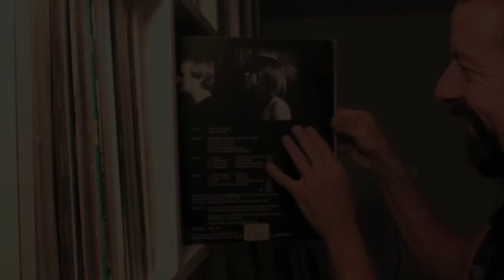Pour Parler stores Dj Daniele Baldelli 17.03.2018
Ospite del momento il dj Daniele Baldelli

desidero ringraziare a G-amp,dal Serendipity,,discoteca a Foligno,dove ha suonato la sera della registrazione

condotto da Giacomo InnoWhite